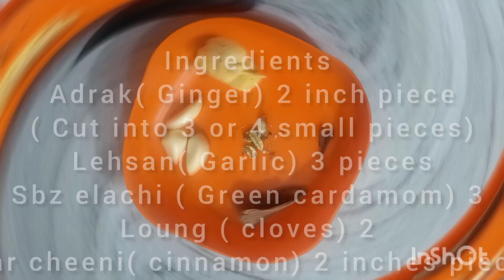Cough Cold and flu remedy| home remedy for cold and flu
Cough Cold and flu remedy| Cough and flu remedy| home remedy for cold and flu

Today recipe is a remedy for cold, cough and flu
Your searches from these keywords
Cough Cold And flu remedy
Cold and flu remedy
Cough and flu remedy
Home remedy for cold and flu
Cold remedy
Cough
Nazla
Khansi
Ilaj
Remedy
Treatment
Tea remedy
Belly fat burning drink
Belly fat burning tea
easy fat burning
Fat burner drink
Fat burner drinks
کھانسی
 نزلہ اور زکام کا علاج
cough Cold and flu
khansi ka ilaj
nazla zukam
winter remedy,
Easy Recipe
Baba food rrc
Chief Rizwan